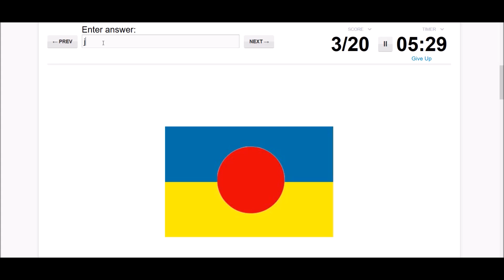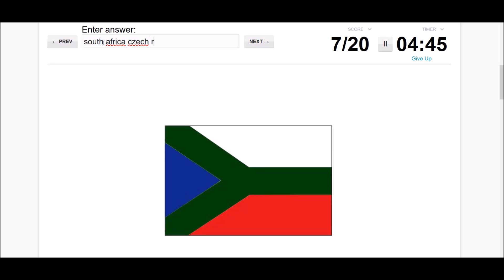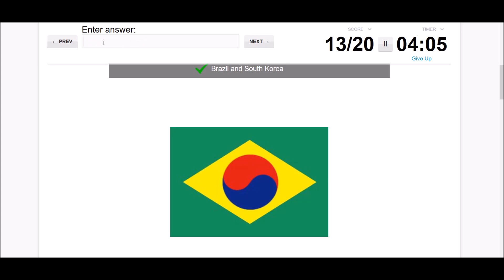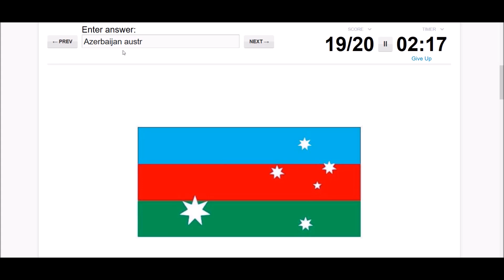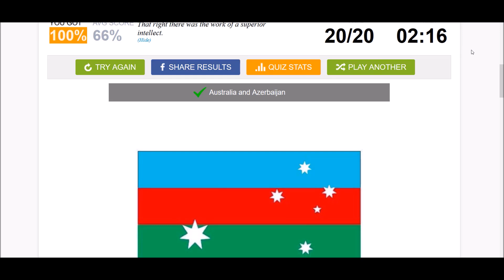You have no idea about this flag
See what happens when we merge the flags of two countries to create a new flag. It becomes challenging to identify the original flags from the resultant "merged" flags.